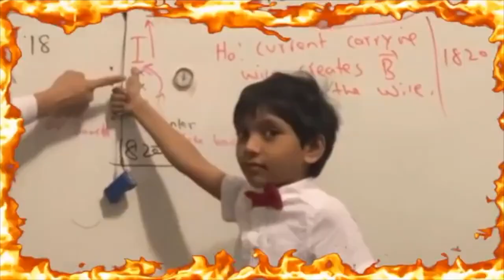My Dad, My Inspiration